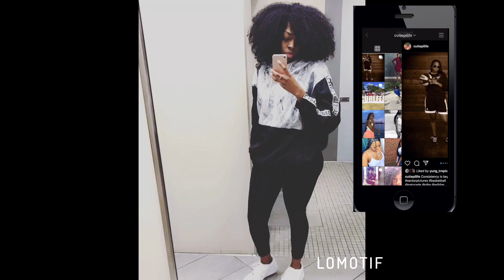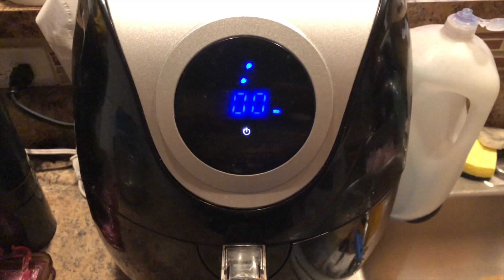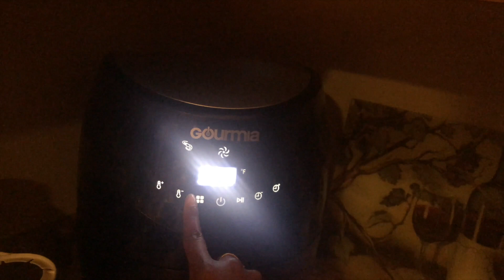Vlogmas Day 4: Come Cook With Me!!! Airfryer edition* How did I do? |Rayanna M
In today's video I am going to be using the airfryer to cook this delecious meal. I hope you all enjoyed the video Raybabes let me know what yall want to see.